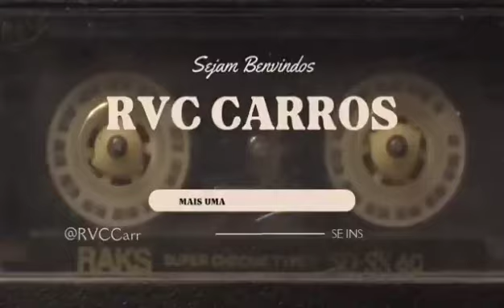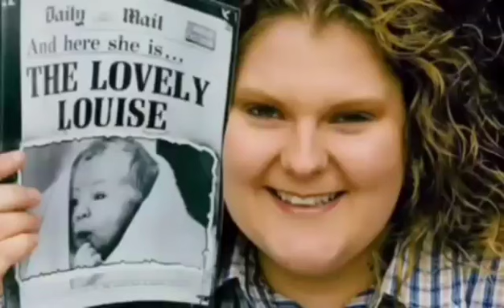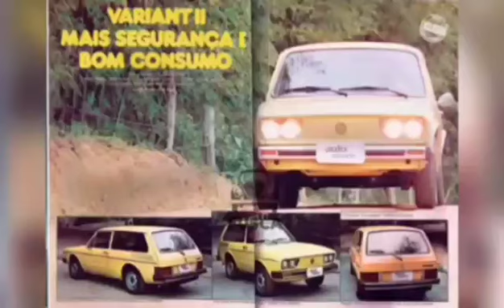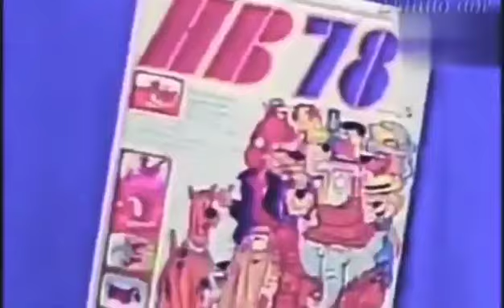De volta a 1978. Uma viagem a era de ouro das discotecas!